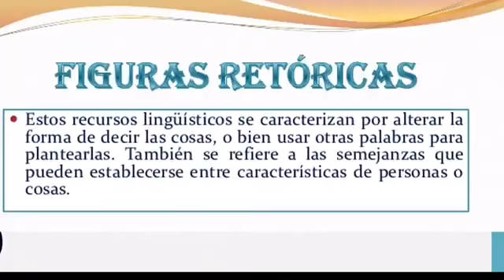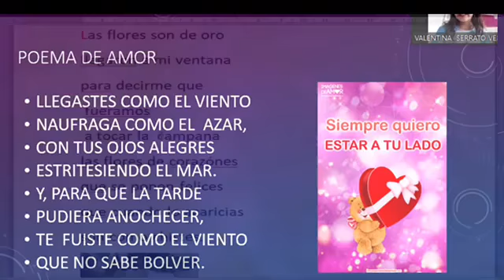Miss Karyna Cienega 4 ° A y B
Español y matemáticas